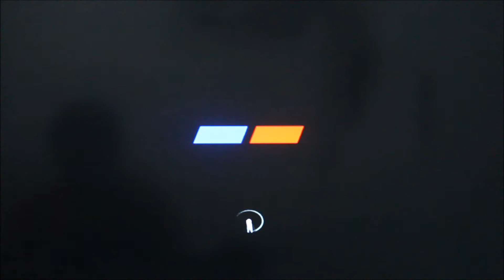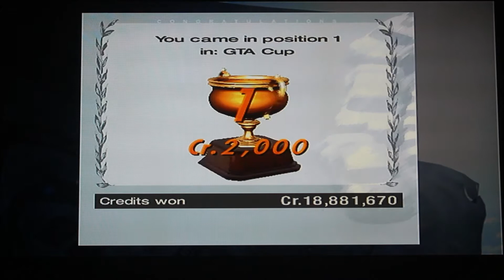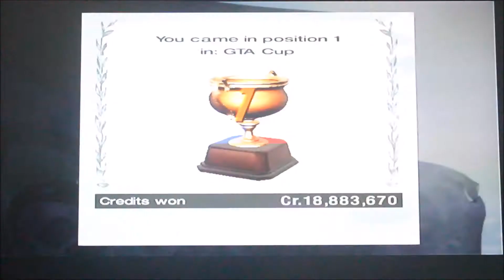Gran Turismo 4 Walkthrough Part 139 - GTA Cup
This is not Grand Theft Auto XD